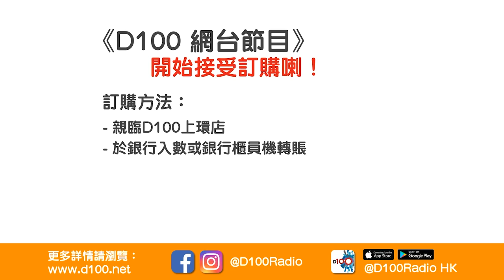旅遊鍾回味80年代內地遊 小卓回憶當年坐火車踩到「X」！｜旅遊玩家｜小卓，旅遊鐘 嘉賓：比利時人 Michael Jim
訂購D100網台節目《旅遊玩家》，方法如下：
2. 轉數快 (FPS)
3. 現金或ATM銀行櫃員機轉賬
4. D100上環店訂購（現金/EPS /八達通）

主持 : 小卓、旅遊鍾